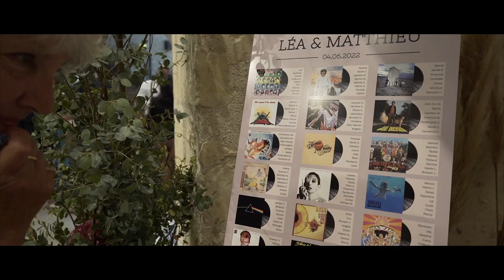Mariage à La Closerie des Herbes Blanches de Vouvray - Léa & Matthieu - Wedding Clip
Matériel utilisé :
- Boîtier principal : Sony Alpha 7iii
- Boîtier secondaire : Sony NEX VG-30
- Optiques : Sony 16-35 G f/4 PZ, 24-105 G f/4 OSS, Sigma Art 35mm f/1.4
- Optiques boîter secondaire : Sony 50mm f/1.8, Sony 18-200 OSS PZ

SOTWF
SOT-WF
SOT.WF